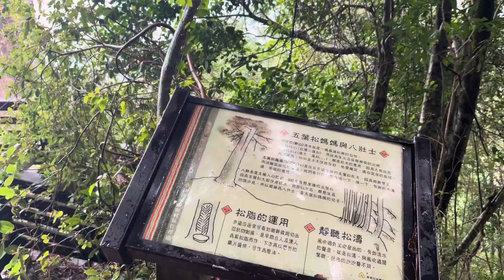跟松媽媽拍一下-夜攀訓練-谷關七雄-馬崙山(2305m)-距離7km-爬升 1408m-20230923